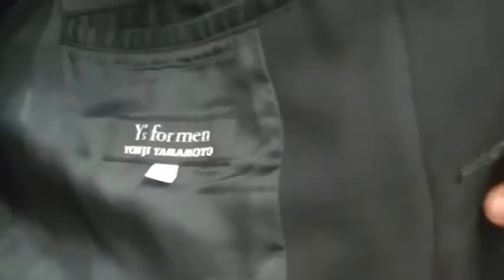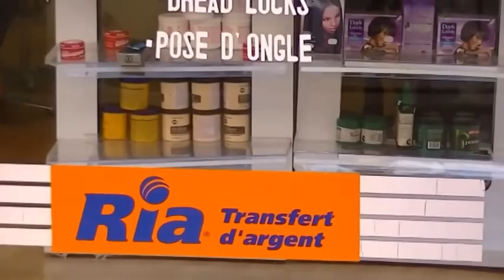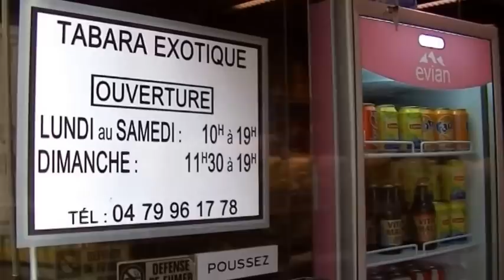paris c'est bandal ,chambéry c'est luanda,lyon c'est quoi?